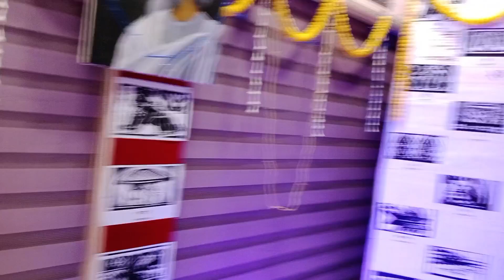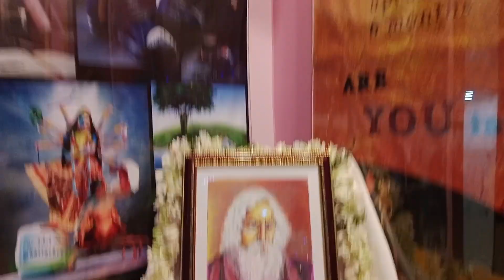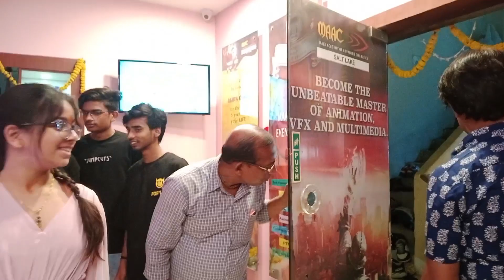VLOG51 Rabindra Jayanti celebration in @maacsaltlake😍 First event in my Institute😊